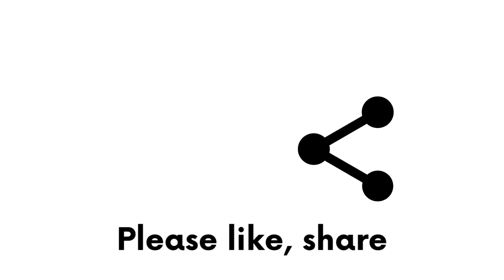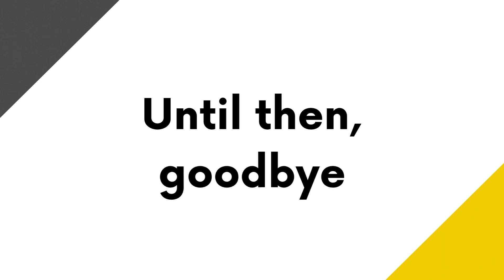Evening Stroll at Beach Reserve